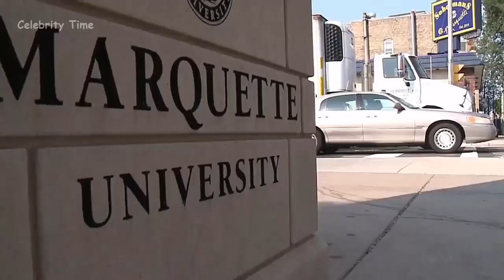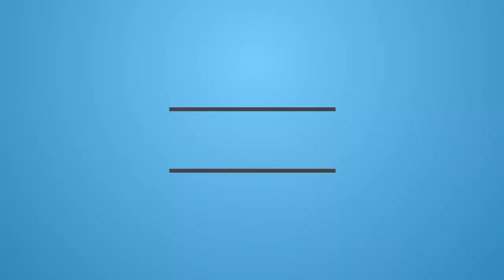Jimmy Butler Lifestyle | Biography | Income | Car | House | Net Worth | Salary, Wife & Family Photos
Jimmy Butler Lifestyle, Biography, Income, Car, House, Net Worth,Salary, Wife and Family Photos by Celebrity Time